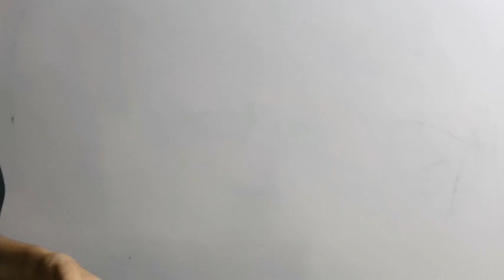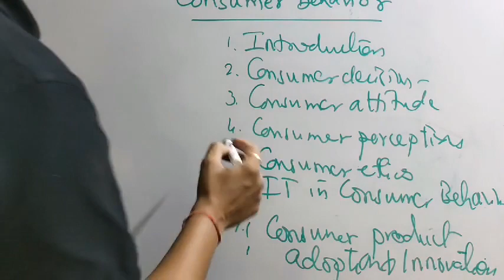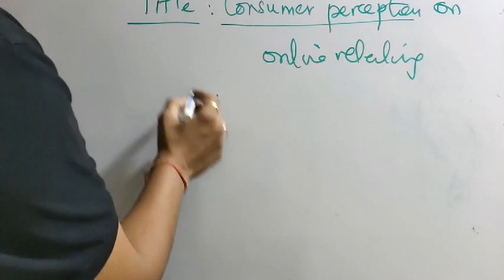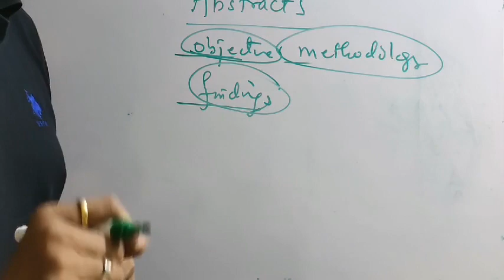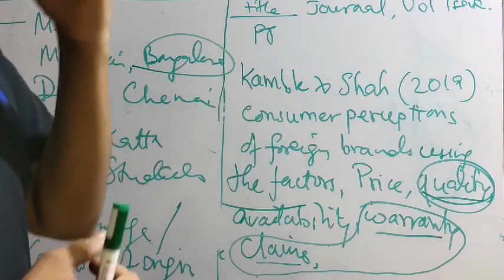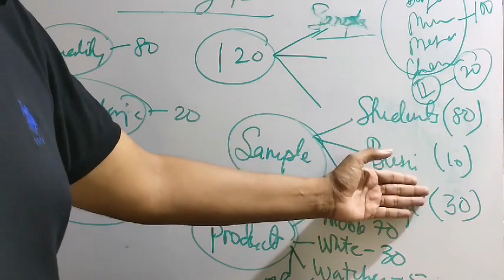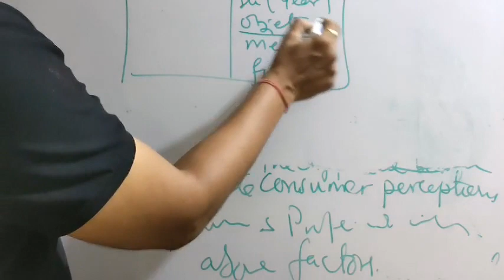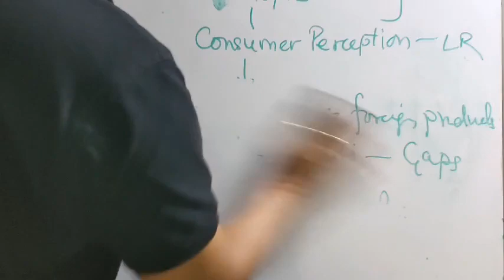Framing of hypothesis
Dr. Sachin Kamble,
NITIE Mumbai